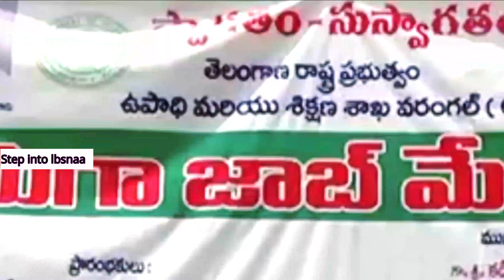IAS Amrapali Kata, NO LIES NO JOB, INTERVIEW TIPS, Step into LBSNAA